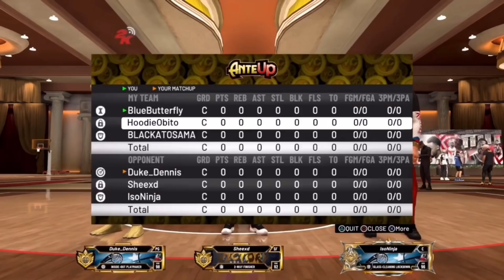DUKE DENNIS VS COECOE | GAME OF THE YEAR | BROKE HIS ANKLES + BEST NBA 2K20 SHOWDOWN MUST WATCH!!!